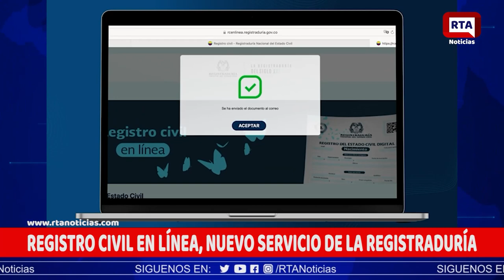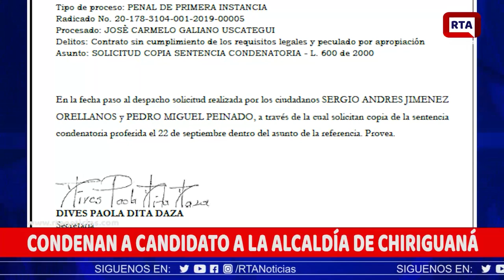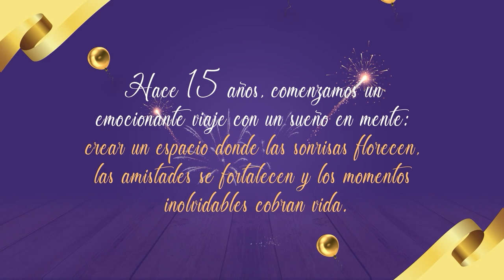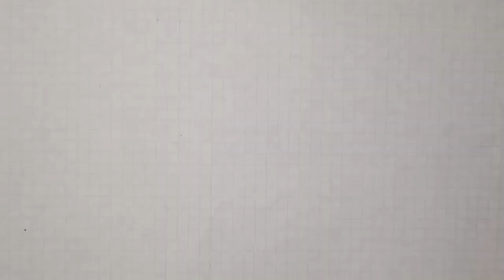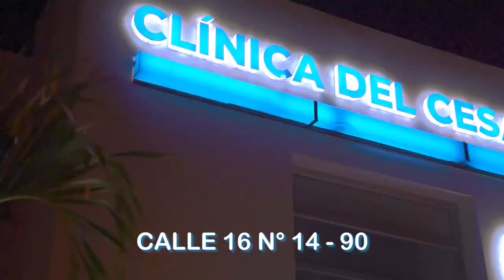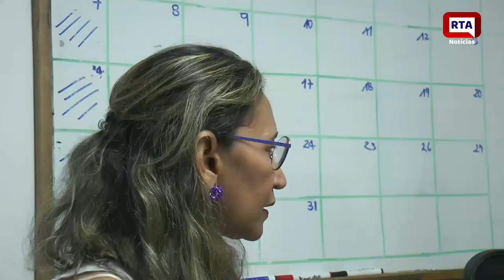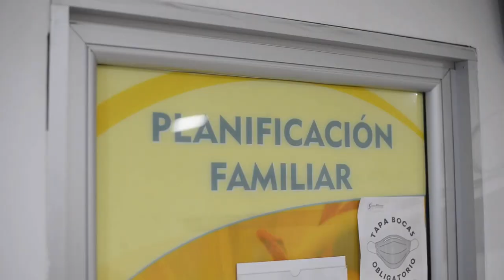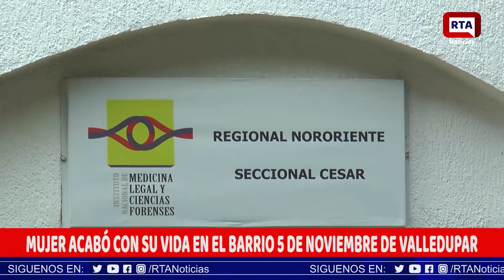RTA NOTICIAS 29 DE SEPTIEMBRE DE 2023